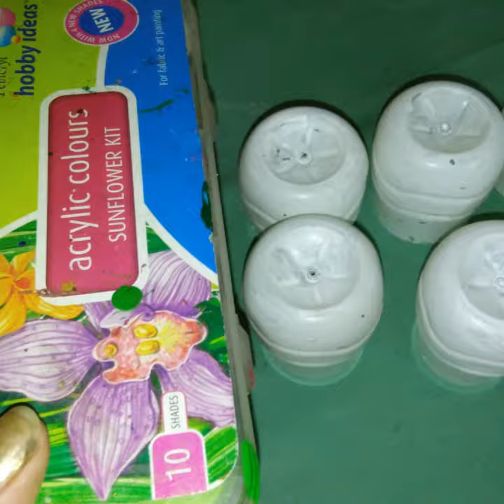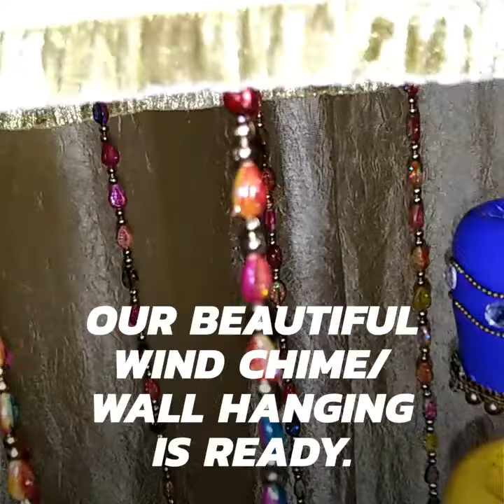Diy wind chime//How to make wind chime //wall hanging from waste bottles(best out of waste)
We need:
plastic bottles,decorative lace,glue gun,thread & needle

Plastic bottles r easily available at every home.
So instead of throwing them recycle them into beautiful wall hanging.